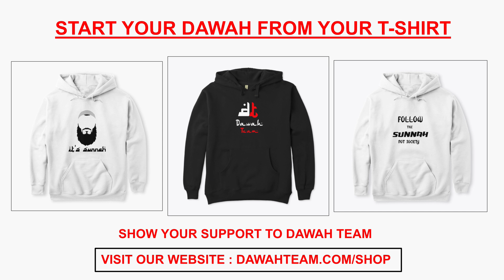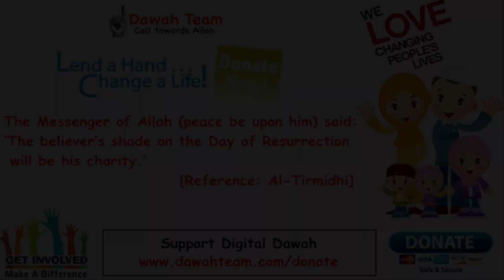🚨HOW TO MAKE YOUR DAY MORE EFFECTIVE🤔 - Nouman Ali Khan